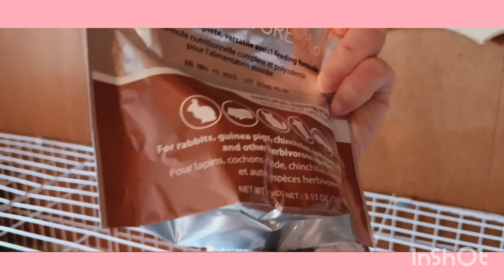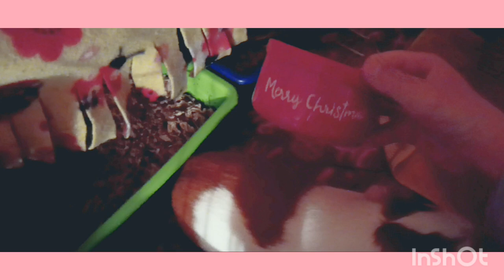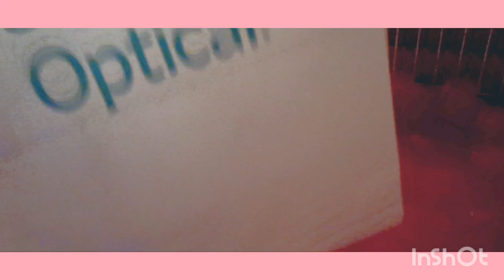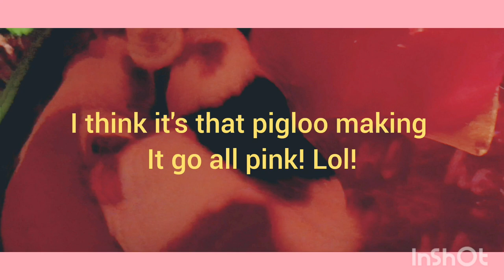Daisy's 6th birthday vlog!